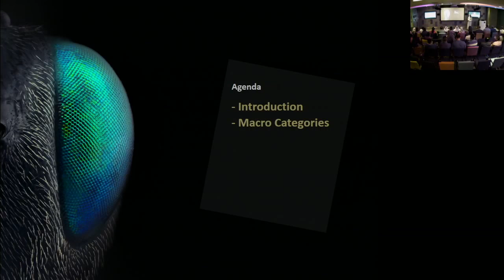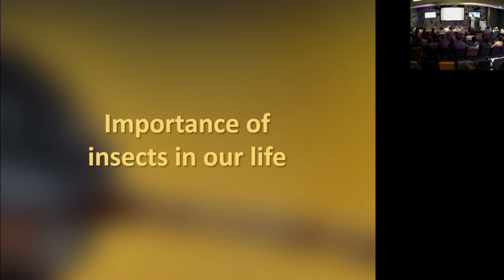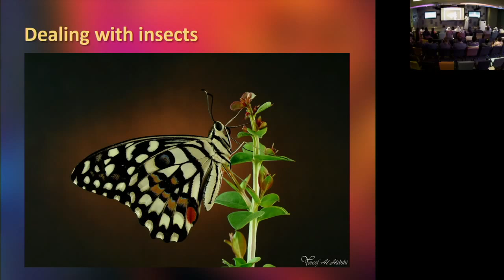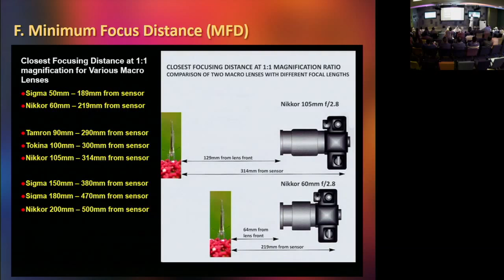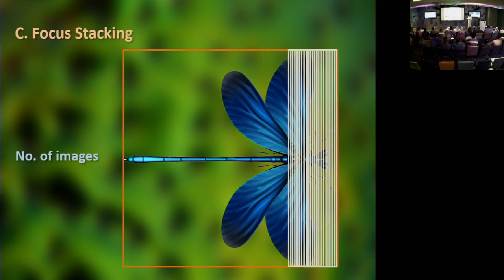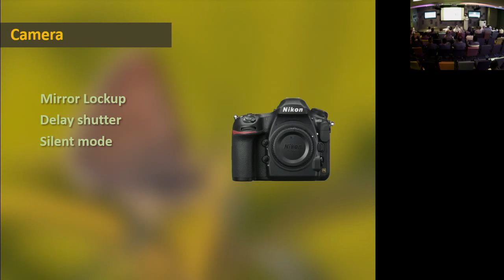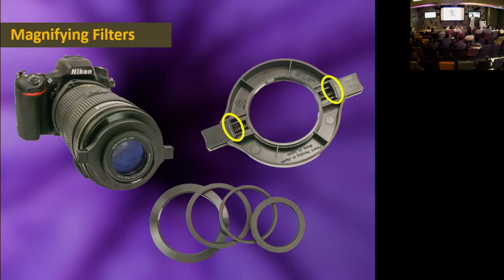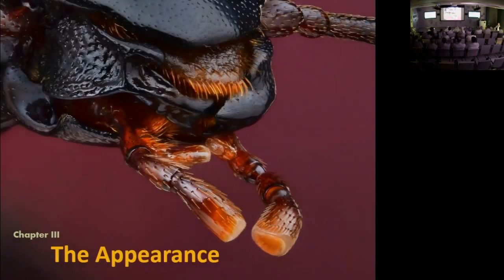Lecture - Insect Macro Photography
Yousef Al Habshi